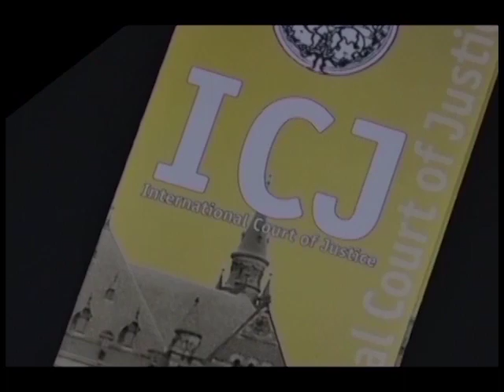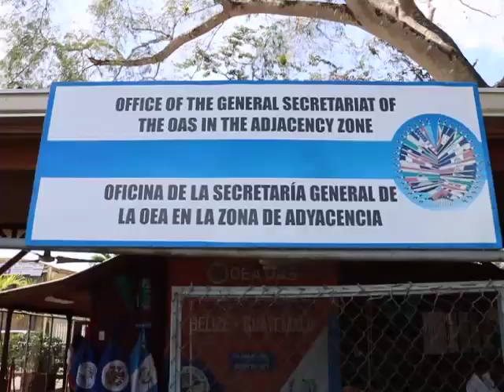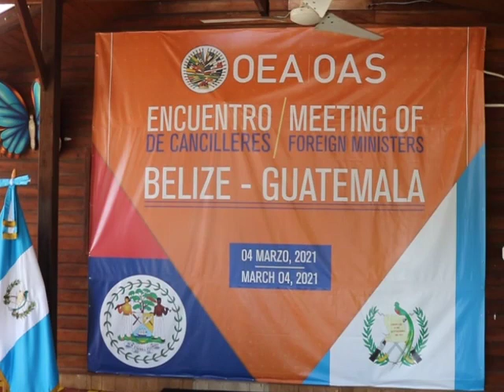Belize and Guatemala’s Foreign Ministers Meet at Adjacency Zone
Foreign ministers Eamon Courtenay and Pedro Brolo Vila met for the first time this morning at the Office of the Organization of American States at the Adjacency Zone.  The meeting was cordial and productive and both government ministers made their way over to the border marker in a symbolic show of unity which is also a recognition of the existence of Belize’s boundary.  News Five’s Isani Cayetano has the following story.